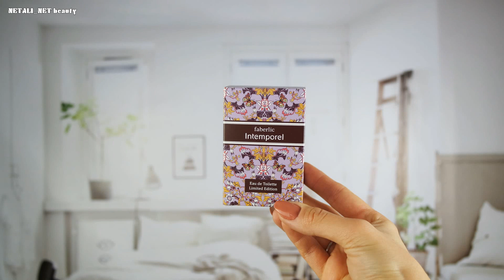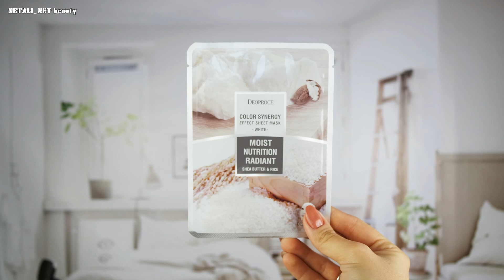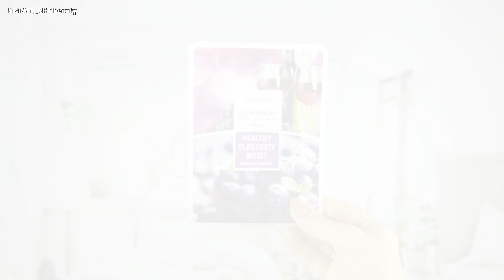Beauty Haul/БЮДЖЕТНЫЕ покупки косметики ОКТЯБРЬ 2017